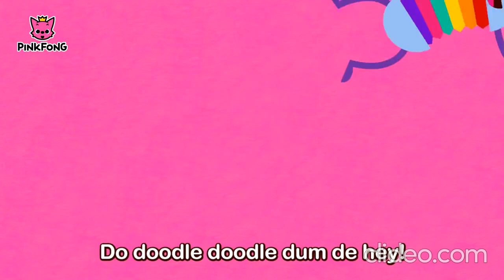Do a Doodle | Word Power | PINKFONG Songs for Children